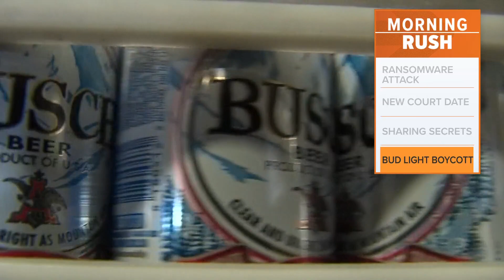Bud Light controversy cost $395 million in lost sales last quarter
Anheuser-Busch says U.S. revenue fell 10% in the second quarter of the year, following controversy over a recent marketing campaign.